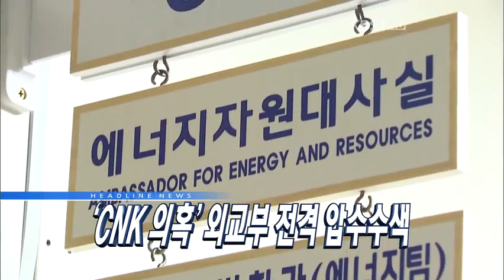헤드라인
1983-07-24